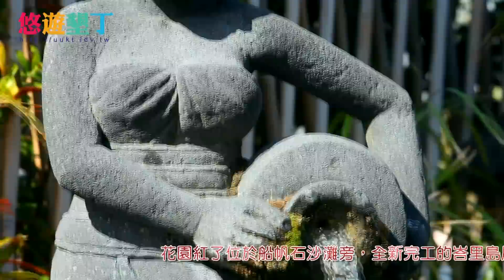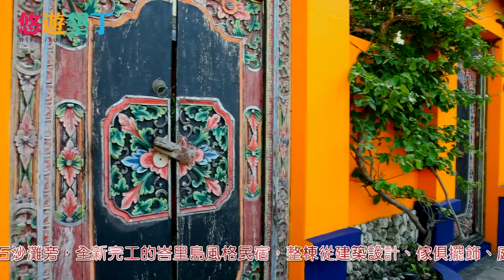花園紅了...[悠遊墾丁]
花園紅了位於船帆石沙灘旁，全新完工的峇里島風格民宿，整棟從建築設計、傢俱擺飾、庭院景觀，都仿峇里島那份獨特的休閒氣氛打造，整體空間感很寬闊。花園紅了自備專屬停車場，走路即可下去到船帆石沙灘戲水，非常方便。